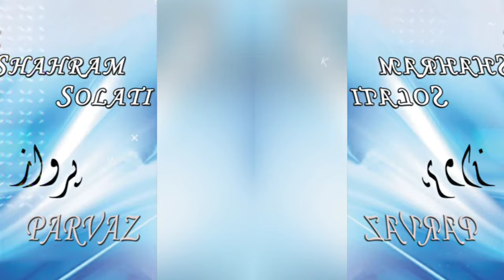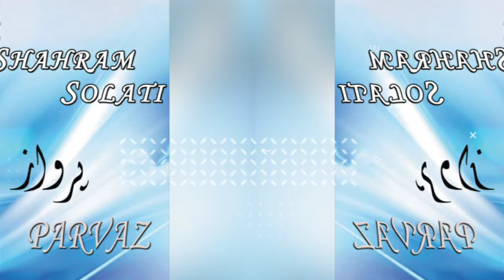Shahram Solati - Gole Goldoon [2013]